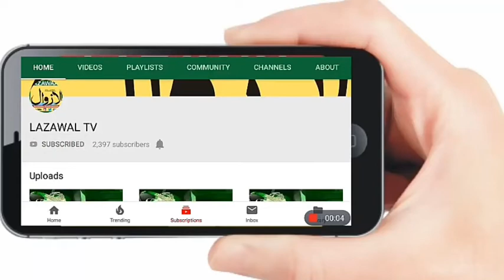آنگن واڑی ورکران اور ہیلپروں کے ساتھ ہر کام میں مزاق کیا جا رہا ہے: نسیم جان